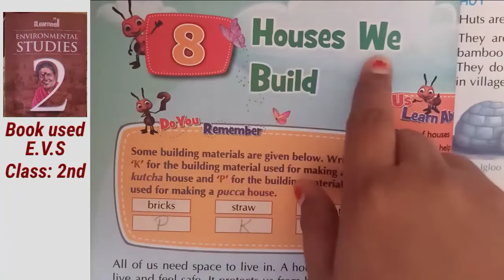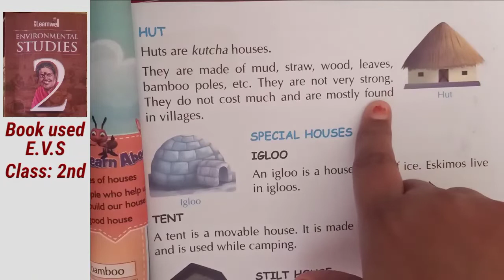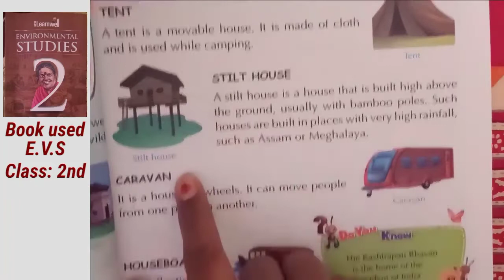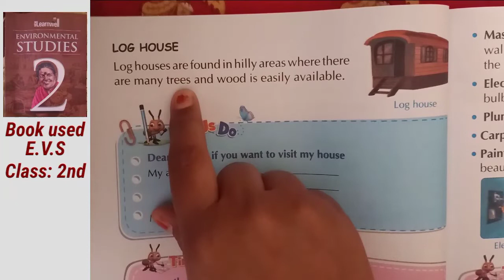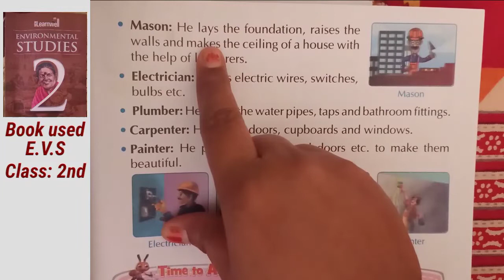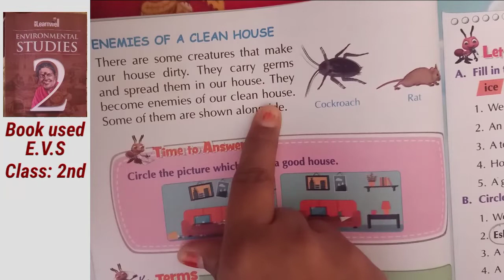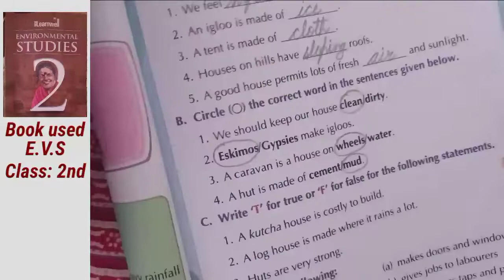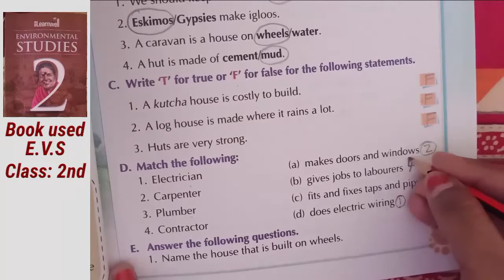Houses we build (ch:8) | Class:2 | E.V.S